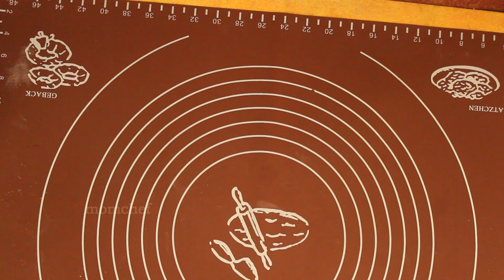ഈ കാര്യങ്ങൾ ശ്രദ്ധിച്ചാൽ ഗോതമ്പുപൊടി കൊണ്ട് സോഫ്റ്റ് ബൺ ഉണ്ടാക്കാം | wheat Bun with & without Oven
This is an recipe for  soft whole wheat buns. This is a sweet bun goes well with a cup of tea.
Baking items that I am using
Organic Wheat flour
Steel Measuring Cups
Hand Whisk
Aluminium-free Baking Powder
Aluminium-free Baking soda
Mixing Bowl set
Square Baking tin
Bread loaf tin
Silicon brush & spatula
Kitchen Measuring Scale
Silicon Baking Mat
Organic Cocoa Powder
Organic Sunflower oil
Parchment paper
Bread Knife
Rolled Oats
Organic Jaggery Powder
Cookie Cutter
Baking Tin
Pipping Bag set
Silicon Cupcake Mould
Baking Mat
Parchment Paper
Baking Soda
Baking Sheet
Measuring spoon & Cups